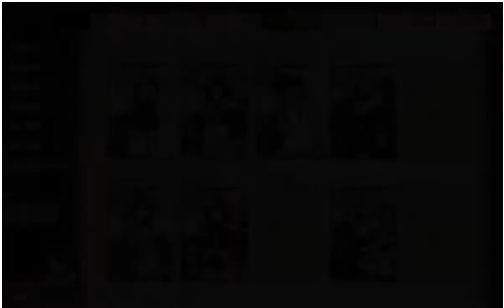球摩(くま)改二と改二丁